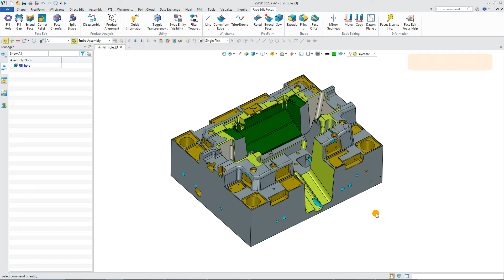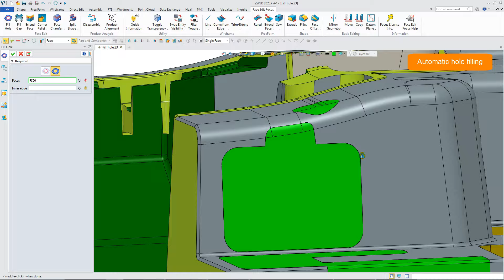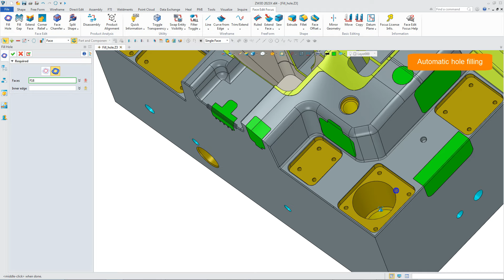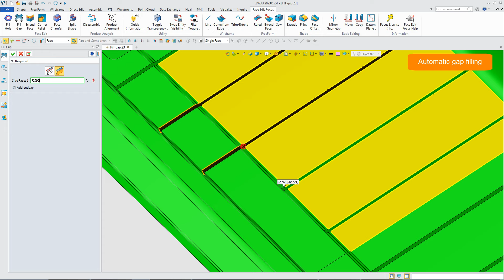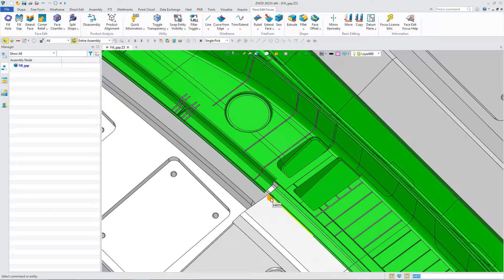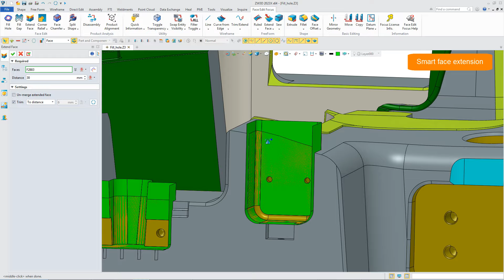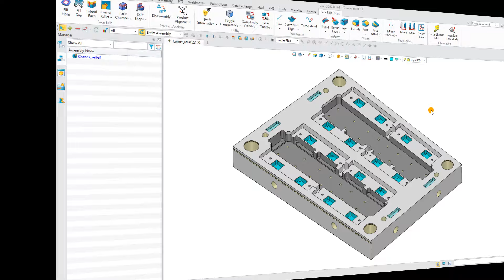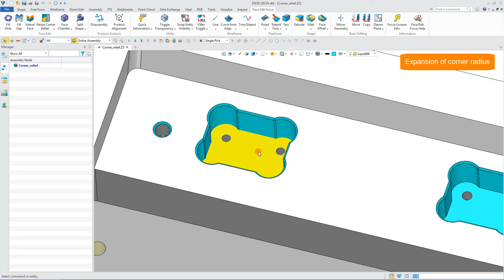FOV FOCUS - Face Edit Focus for ZW3D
ZW3D Tutorial

Cung cấp bản quyền phần mềm ZW3D, FOV Basic Focus
Đào tạo phần mềm ZW3D
Skype: henrynguyen866
Thanks !